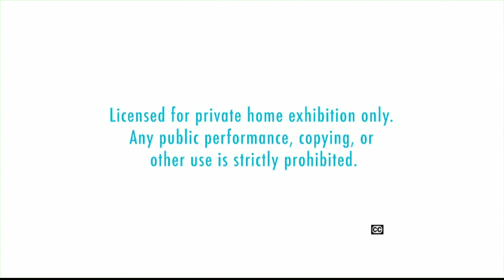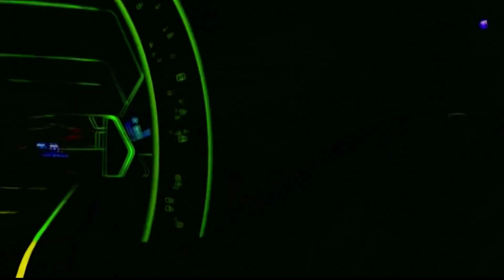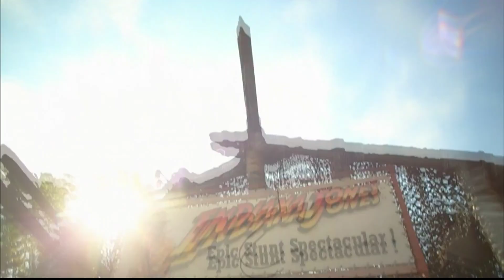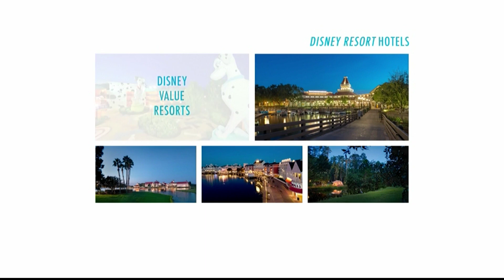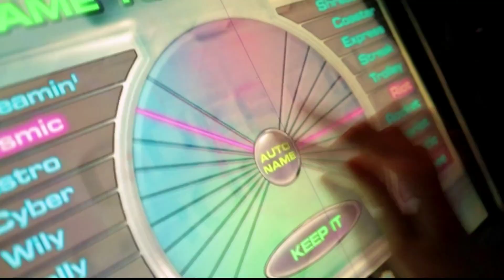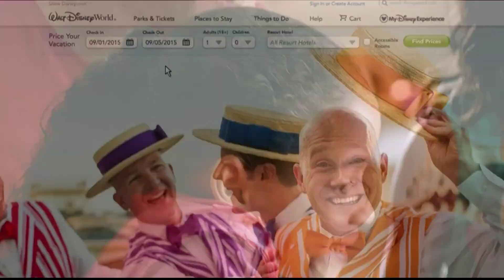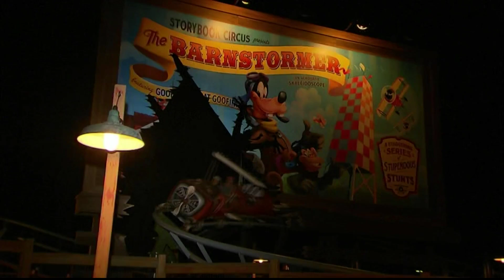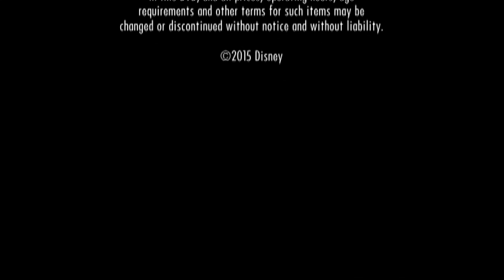Disney Vacation Planning DVD 2015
MD1 - O canal mais mágico do mundo!!

Durante muitos anos, foram lançados DVDs como este, contendo dicas, informações, novidades e muitas coisas sobre os parques e hotéis da Disney.
Por volta de 1991, era nossa quinta ou sexta visita à Disney, lembro-me de um canal interno dos hotéis, (nessa ocasião estávamos no Port Orleans, mas lembro-me do canal também no Swan e no Dolphins) que tinha uma programação muito parecida com esse conteúdo!! Lembro-me bem de acordar bem cedo, ligar a tv nesse canal, e me maravilhar com tantas coisas que estavam à poucos metros da minha porta... Esses vídeos me faziam sonhar, viajar... E hoje, quero compartilhar com vocês um desses vídeos. Ele é de 2015, várias coisas nem existem mais, outras tantas trocaram de nome, mas a magia, ahhh a magia, essa permanece a mesma, e intacta!! Have a magical tour!!!